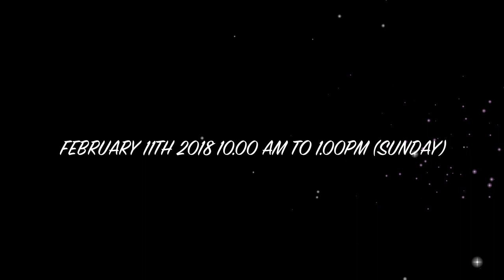JET USA CHARLOTTE GODA KALYANAM INVITATION!!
GODA KALYANAM 2018 FEB